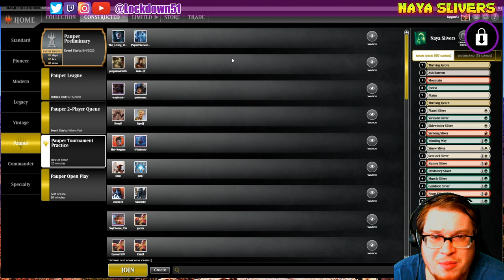WE SO EXTRA! - Naya Slivers VS Bogles | PAUPER MTGO league Practice